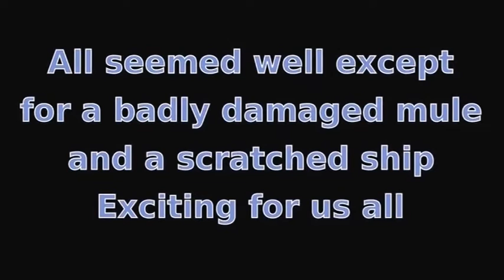Aversity by entering a Panama Canal Lock rt 03 18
Haverie in Panama Schleuse